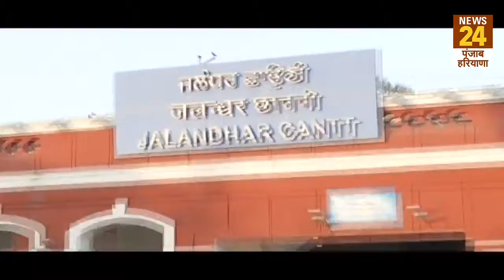'साडा पंजाब' में देखिए जालंधर कैंट के क्या हैं मुद्दे ? क्या हैं यहां के लोगों की राय ?